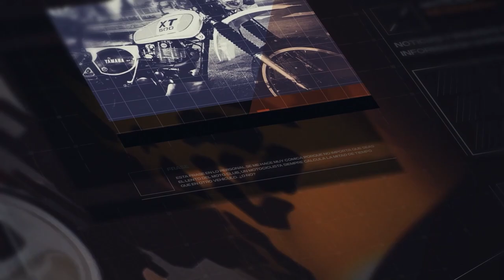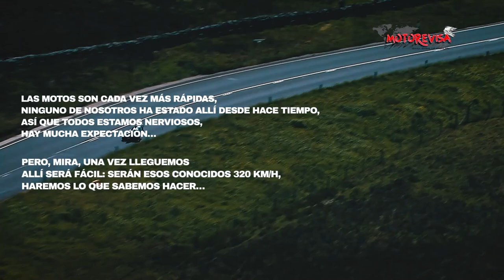John McGuinness; De obrero a una leyenda en las road TT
Durante años ha sido el mejor road racer del mundo y aún a día de hoy sigue siendo competitivo con casi 50 años
Cuando se habla de personas que han nacido para competir es imposible no pensar en uno de esos racers que ya se han convertido en mito a base de superar una y otra vez sus propios límites. Hablamos de John McGuinness, uno de los mejores pilotos de carreras de carretera de todos los tiempos.